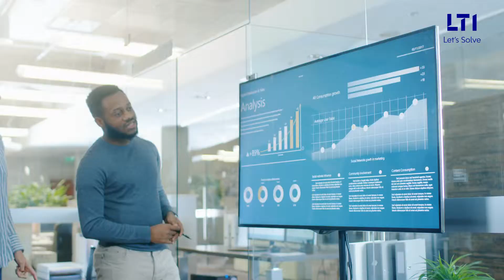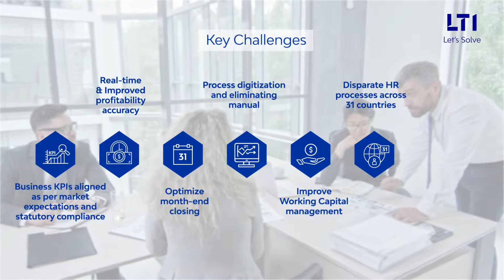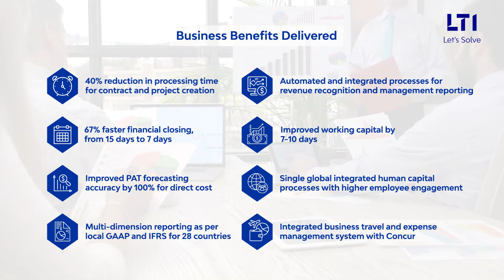LTI 2.0: Intelligent Enterprise at LTI - A Digital Ecosystem, Connecting People, Processes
Welcome to the official YouTube channel for LTI, a Larsen Toubro (L&T) Group Company. We are a global technology consulting and digital solutions Company helping more than 300 clients succeed in a converging world. With operations in 27 countries, we go the extra mile for our clients and accelerate their digital transformation with LTI’s Mosaic platform enabling their mobile, social, analytics, IoT and cloud journeys.